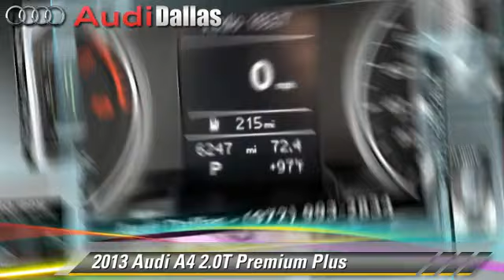Audi Dallas, Dallas TX 75209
Audi Dallas

[DFIN:2:2785809:I:8F4E0EB3:0da736c8287a29c628033fc24080259d]